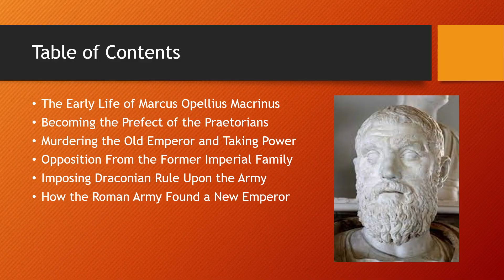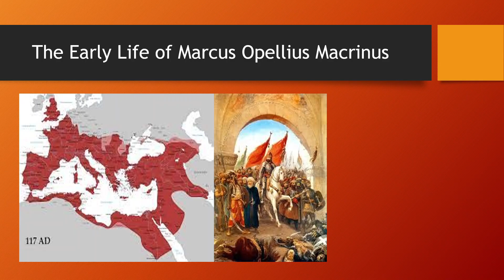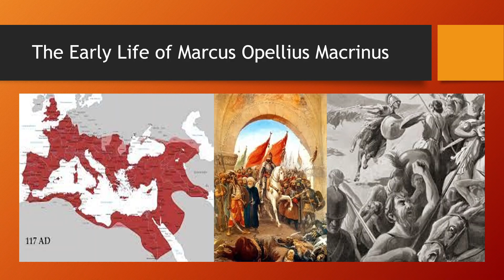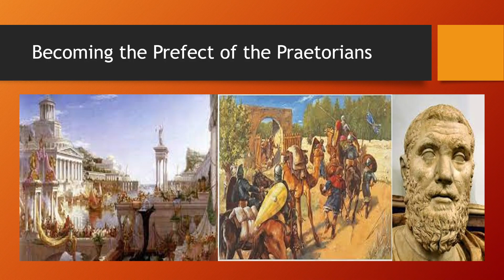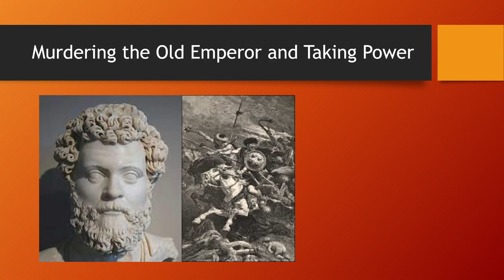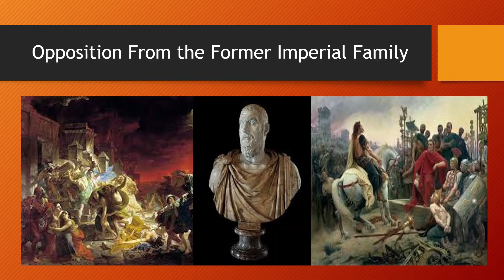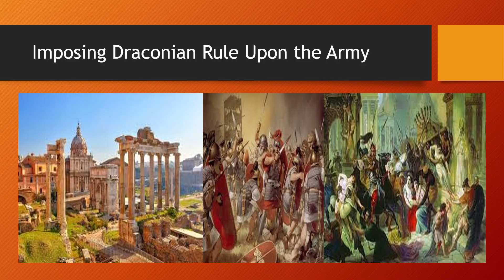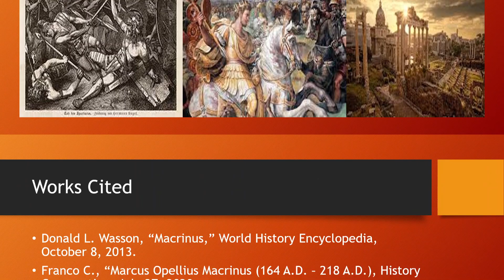Macrinus: Rome's Most Bloodthirsty Emperor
The names of Caligula, Nero, and Commodus live in infamy because of the emperors' heinous crimes. Lesser known is Macrinus, who ruled for only fourteen months, yet painted his house with the blood of his slaves, sewed men into dead horses, and dragged a tribune to death behind a wagon.